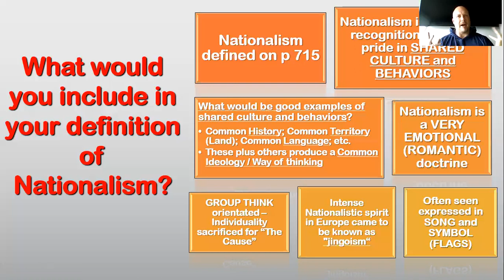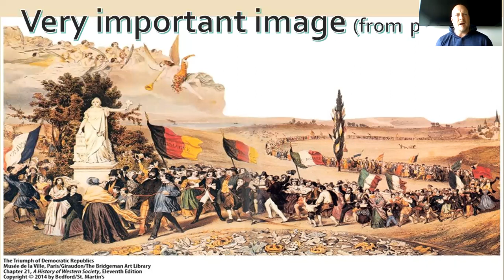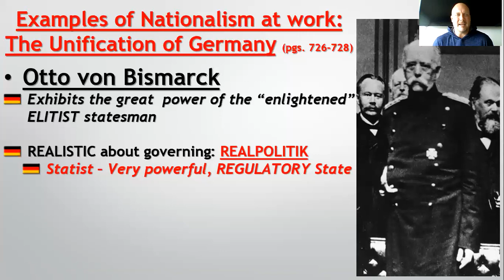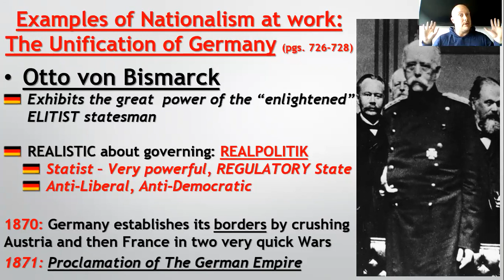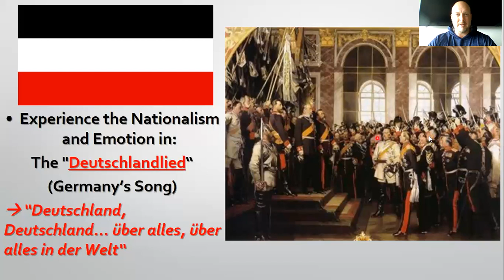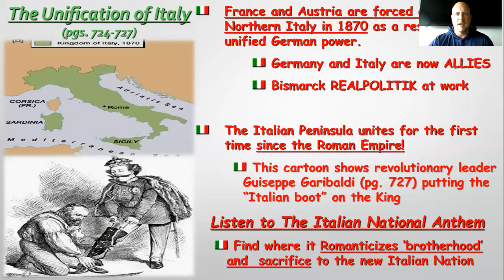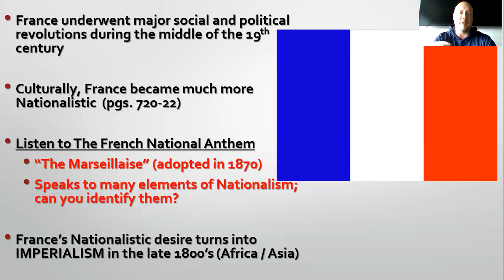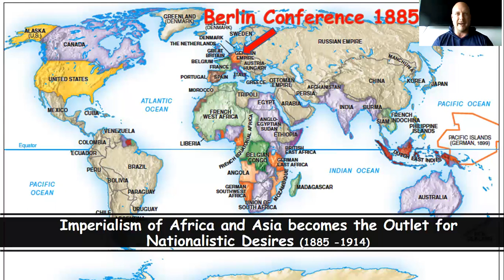Prof. Eagan Zoom Course Notes Session on Nationalism to Imperialism in the 19th C. - TMU - HIS102